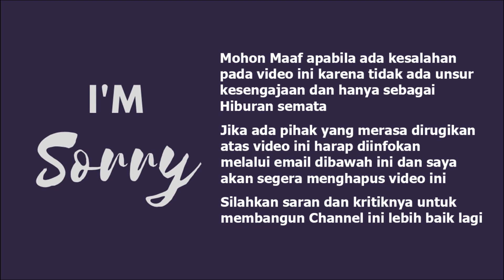PO SEMBODO TAMBAH 1 UNIT EXECUTIVE PLUS !! HASIL MAKE OVER UNIT SE 905 MB 1626 AIR SUSPENSION MHD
Halobusmania... hari ini resmi PO Sembodo merilis unit tambahan kelas Executive Plus. Tambahan 1 unit menjadikan sembodo memiliki 4 unit bus dengan kelas executive plus. unit di ini merupakan unit SE905 ex pariwisata yang diMakeover menjadi Executive plus. interior serta exteriur berubah total. Make Over tersebut dilakukan di Karoseri Equator Jakarta Timur dan rencana unit ini akan beroperasi dalam waktu dekat sehingga diharapkan unit executive plus bisa berangkat setiap hari.